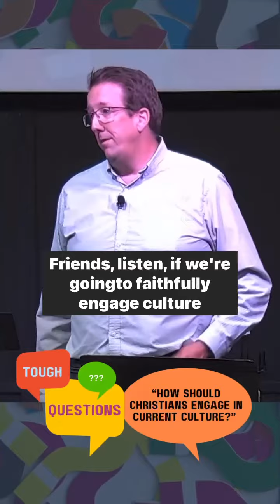“How should Christians engage in current culture?”